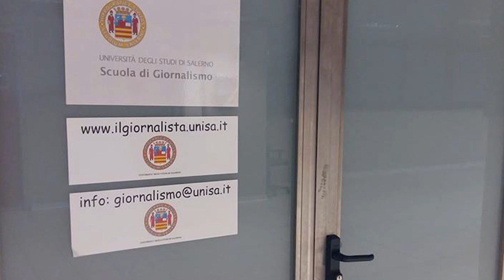"Due anni di noi" - Scuola di giornalismo Unisa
Qualche momento del biennio trascorso a Salerno, presso la scuola di giornalismo diretta da Gennaro Sangiuliano